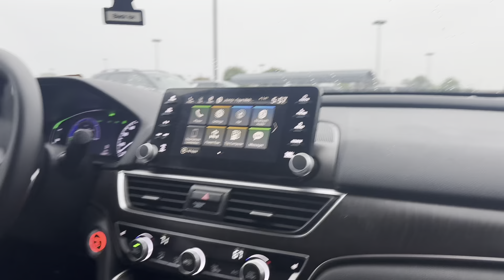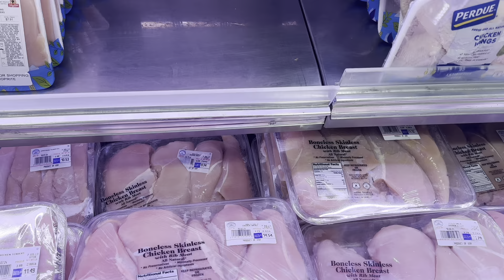My baby son driving me for the second time to go food shopping for a weight loss meal plan